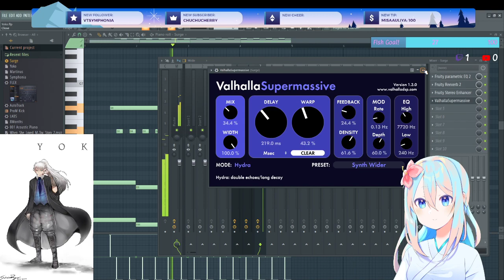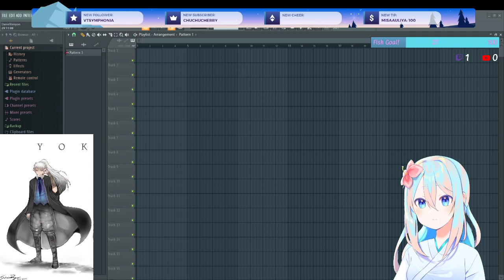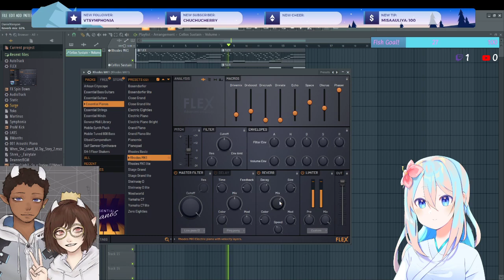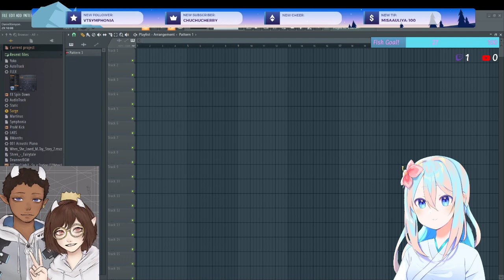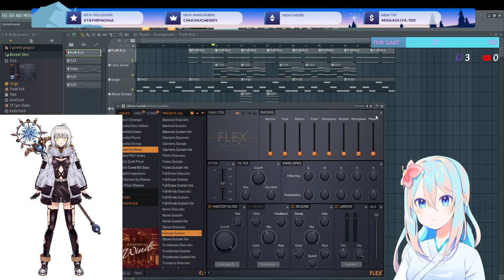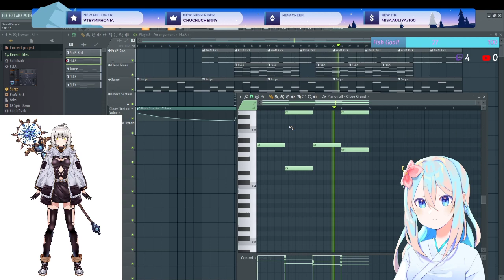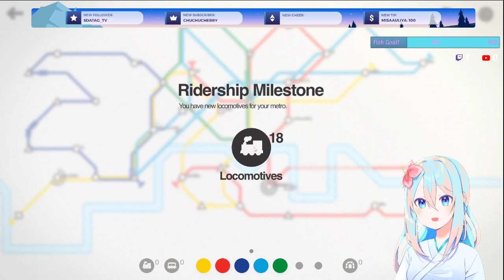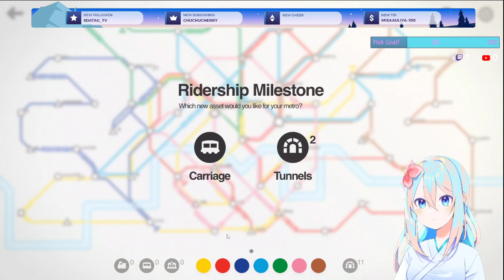Making More VTuber Character Songs~!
I really enjoy doing these little songs for other streamers, and I hope to do more here soon~ If you're a creator and interested, visit my Twitter or join my Discord~!
Nami Miyahara Social Links~!